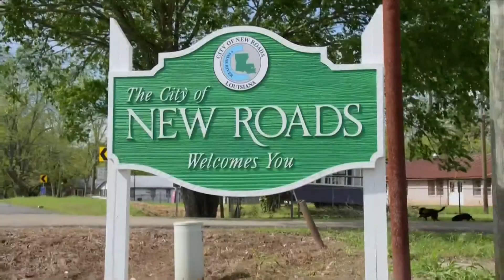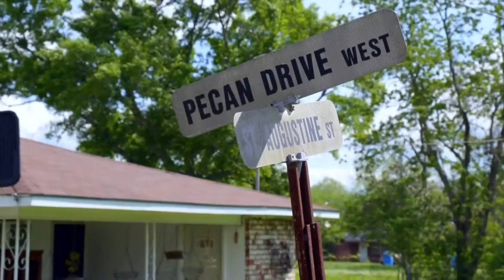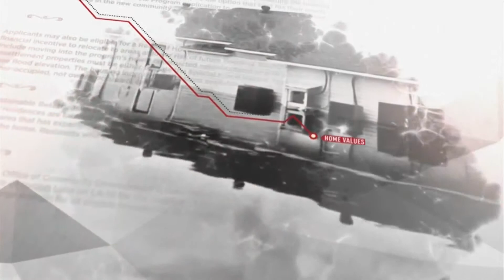Louisiana town is moving to higher ground as taxpayers foot the bill for growing climate crisis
Increasingly extreme rainfall is causing chronic flooding in parts of the U-S, and making some Neighborhoods uninhabitable. Now the state of Louisiana is using federal funds for a remarkable experiment.